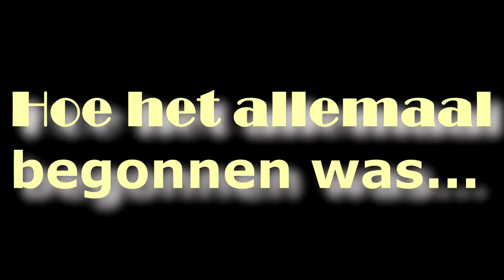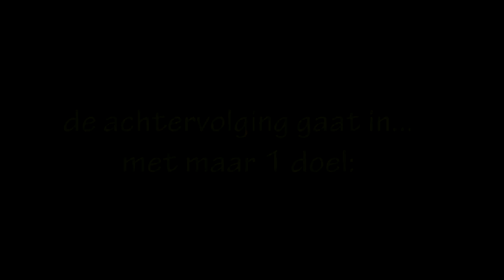Short homemade action movie!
Schoolproject, trailer voor een game maken. 17/20 gekregen!
En ja inderdaad, we komen uit Limburg ;)